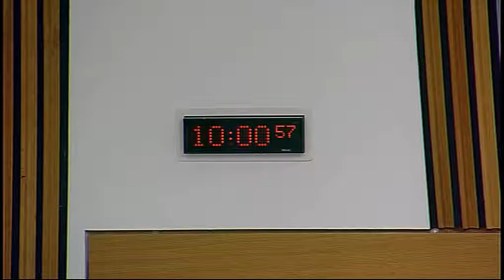Rural Affairs, Climate Change and Environment Committee - Scottish Parliament: 6th August 2014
- Scottish Parliament Rural Affairs, Climate Change and Environment Committee. Agenda

1. Decision on taking business in private: The Committee will decide whether to take item 4 in private.

2. Subordinate legislation: The Committee will consider the following negative instrument—
Seed (Fees) (Scotland) Regulations 2014 (SSI 2014/167).

3. The Scottish Government’s Agricultural Holdings Legislation Review Group: The Committee will take evidence on the Group’s Interim Report from—
Mike Gascoigne, Convener, Rural Affairs sub-committee, Law Society of Scotland;
Nigel Miller, President, National Farmers Union Scotland;
David Johnstone, Chairman, Scottish Land and Estates;
Christopher Nicholson, Chairman, Scottish Tenant Farmers’ Association;
Martin Hall, Scottish Agricultural Arbiters and Valuers (SAAVA) representative on Tenant Farming Forum and former SAAVA President;
Andrew Wood FRICS, Royal Institution of Chartered Surveyors.

4. Public petition PE01490: The Committee will consider its draft letter to the Scottish Government on the following petition—
PE01490 by Patrick Krause on behalf of the Scottish Crofting Federation on control of wild goose numbers

The publisher of this material is:

Edinburgh
EH99 1SP